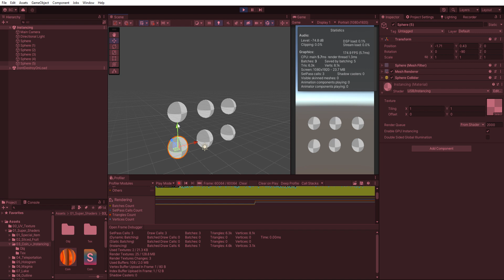GPU Instancing in Unity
multi_compile_instancing, UNITY_VERTEX_INPUT_INSTANCE_ID and UNITY_SETUP_INSTANCE_ID()